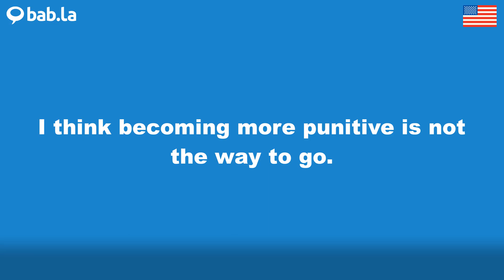PUNITIVE pronunciation | Improve your language with bab.la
Improve your spoken English by listening to PUNITIVE pronounced by different speakers – and in example sentences too. Learn and love languages with bab.la.